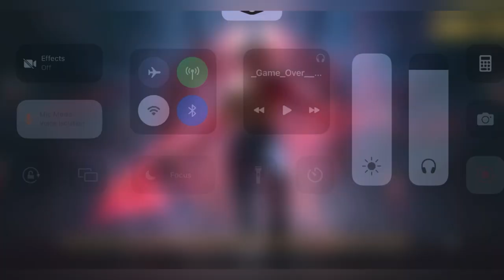How To Get Bot Lobby In Ranked Game | Free Fire Noob Lobby Trick